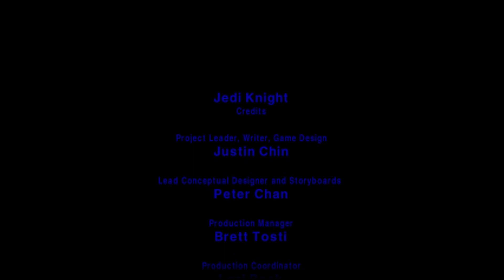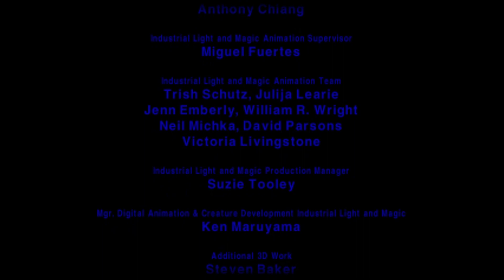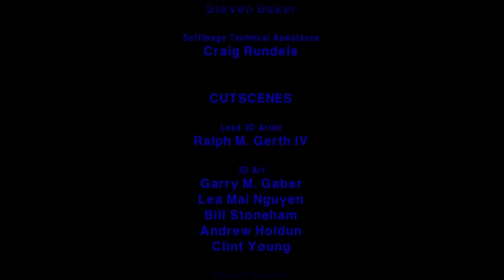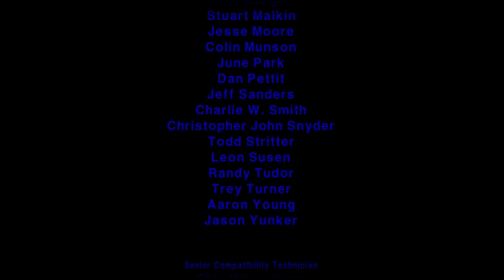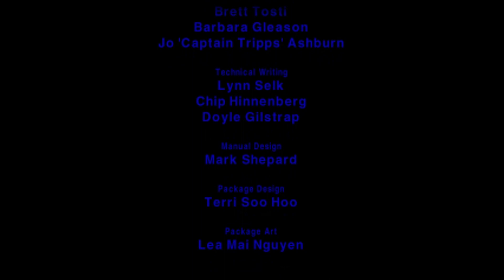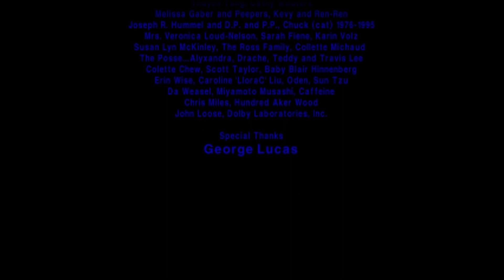Star Wars Jedi Knight Dark Forces 2 Ending PC 1997 Christopher Neame Jerec Final Boss Fight Battle